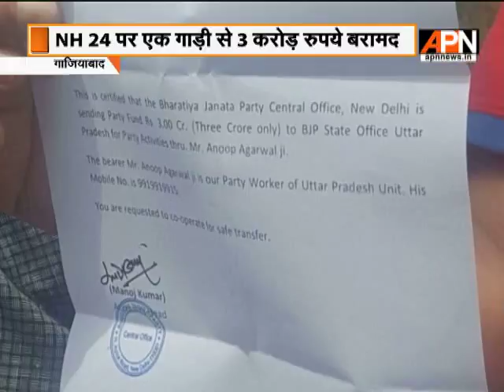Police recovered 3 crore rupees from car in Ghaziabad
Police recovered 3 crore rupees from a car in Ghaziabad. The cash  allegedly belongs to the BJP party fund.
Keep watching APN News (TataSky- 542, DISHTV-2116, DEN- 350, SITI- 366, DIGICABLE- 212, HATHWAY- 223, NETVISION- 262) as we present latest news and insights.